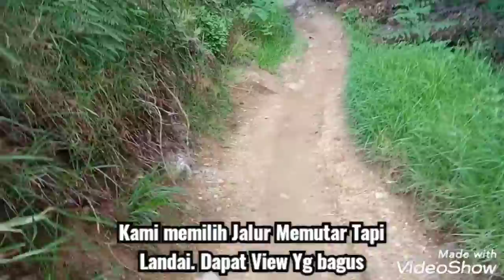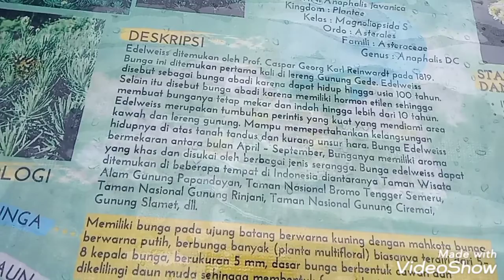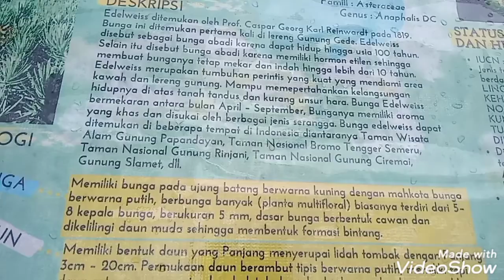Pendakian Gunung Papandayan . Jam 18:20 waktu ngobrol di tenda diseruduk babi hutan. Kaget dan takut